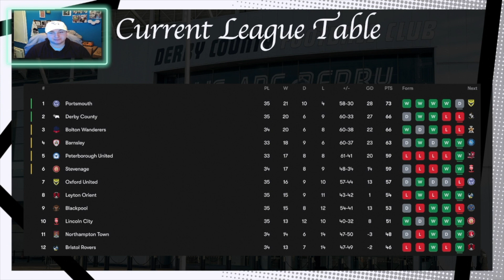Derby County Stumble Through February!!! Derby County Review!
Paul Warne and his Derby County side stumbled into March but how did i do with my predictions at the start of the month.
Paul Warne will expect much more heading into March but why did they slump through the end of February at home.